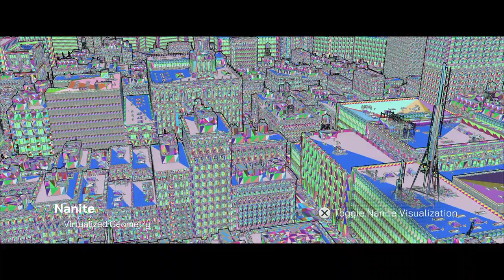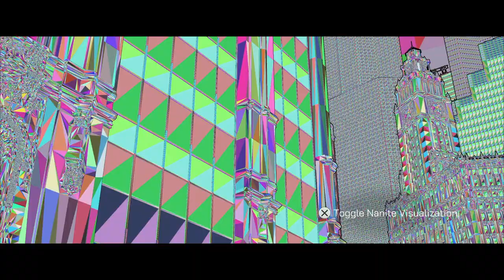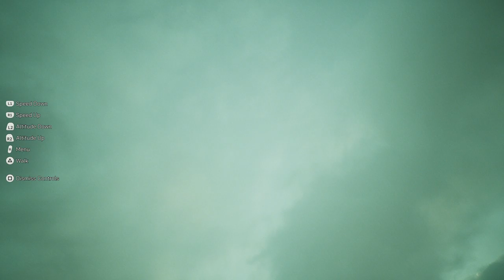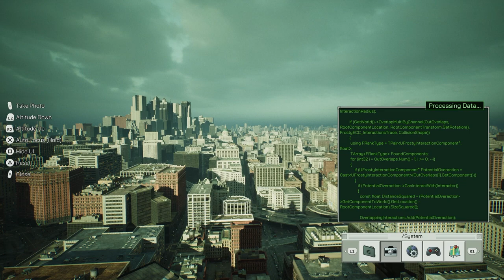The Matrix Awakens:.. playable Experience (PS5)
hello bros, we are known as laxen13 and danny-homer otherwise known as TheSenselessBros! Our channel is all about gaming and what what we like to play, with that being said there is always going to be new content on the channel.
Make sure you guys stick around as we push ourselves to post every day and all of our content coming originally from ourselves - we don't copy anyones channels; everything we make is all of our own creation unless it involves some sort of inspiration...Lol!
If you guys have a PS4/PS5 then add us up on laxen13 and danny-homer and we can maybe get you guys involved with some content we create! We will always send a message back! See you Bros!